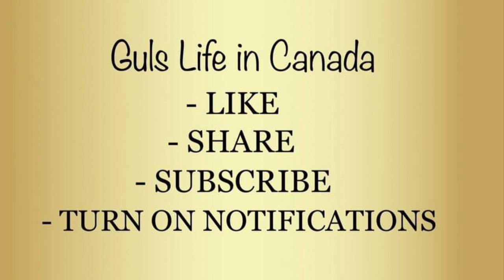DEEP CLEANING MY KITCHEN || Cabinets/Counter/Dishes/Behind stove || Full cleaning vlog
Gulslifeincanada

Gul_lifeincanada